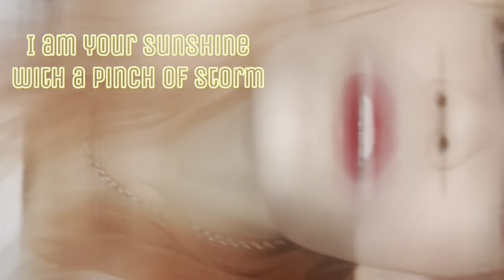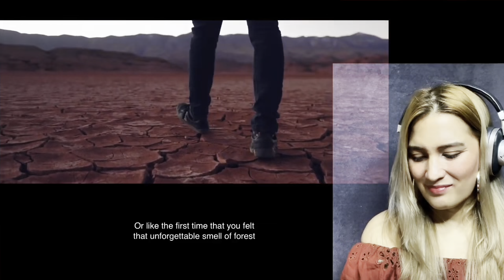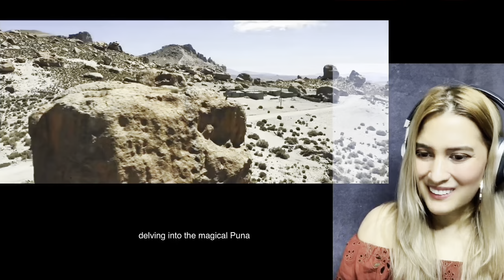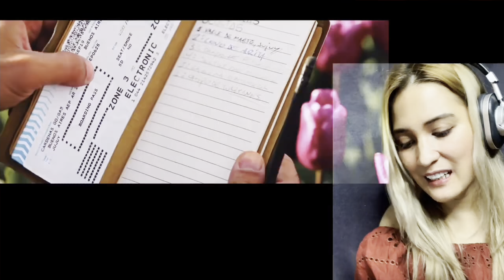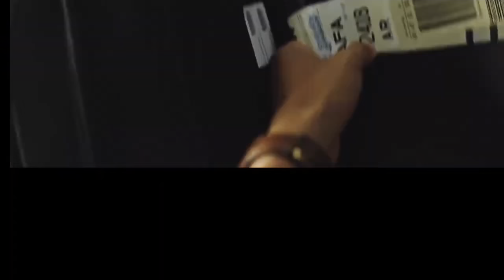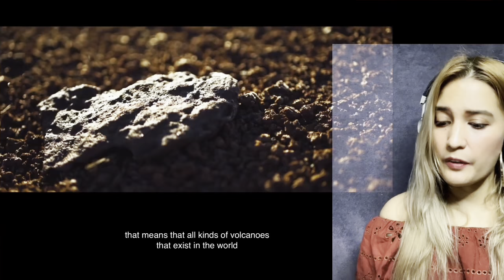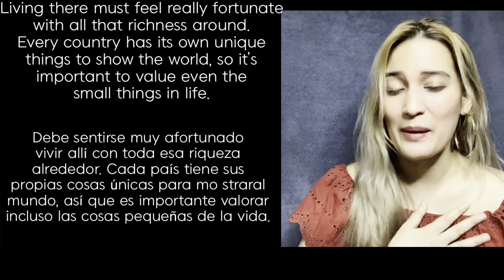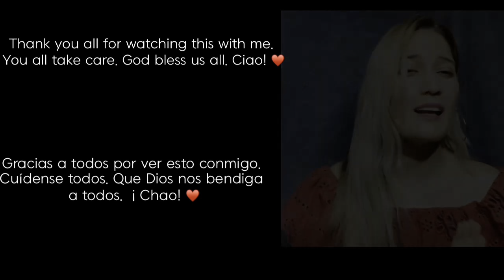Reaction to “Maravillas Ocultas de Argentina - Hidden Wonders of Argentina - part 1”